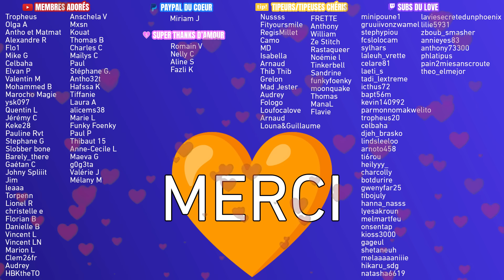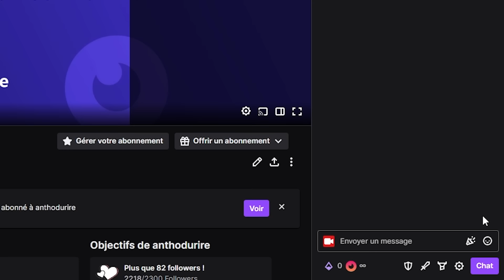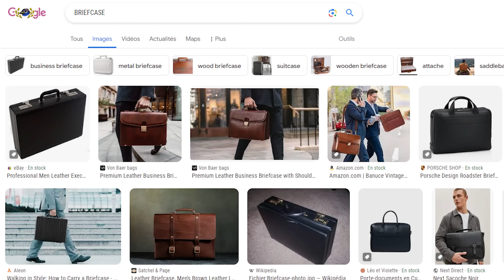Un niveau AFFLIGEANT 🌟 🇬🇧 Britain's Got Talent 2024 Incroyable Talent - RÉCAP TWITCH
Voici le résumé du live Britain's Got Talent Saison 17 épisode 3 diffusé sur Twitch le 05/08/24
⛔ Attention présence de spoilers et de second degré !

⭐ Devenez membre pour soutenir mon travail et accéder aux vidéos en AVANT PREMIÈRE :

00:00 Intro
00:54 Sven Smith (Air Guitar)
04:00 Sarukani (Beatbox)
06:21 The Dark Hero (Chant)
09:57 Kevon Carter (Musique)
11:47 Northants Sing Out (Chorale)
15:10 Keiichiro Tani (Drone)
17:30 Sahil Patni (Vent)
18:39 Frankie The Puppet (Marionnette)
19:13 Keiichiro Tani (Drone) SUITE
19:55 Darren Watson (Stand-up)
25:15 Ma_Dannii_X (Chant)
26:31 Cyberagent Legit (Danse)
28:14 Leon Ung (Breaking)
29:33 Harrison Pettman (Chant)
32:48 Conclusion